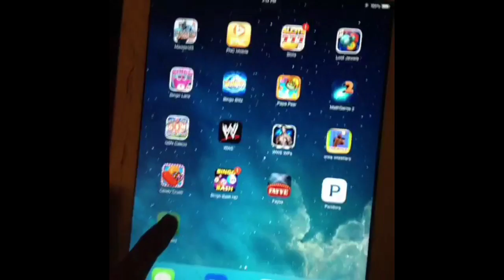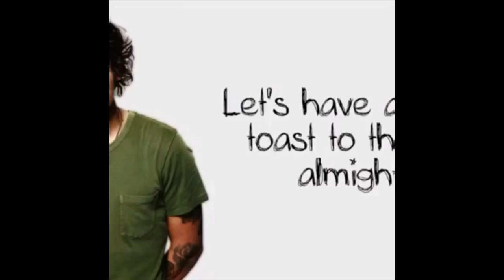REST IN PEACE VINE: FROM 2013-2016 (PART 2)